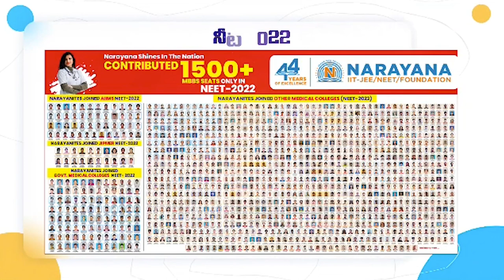2024 సీఎం జ‌గ‌న్‌కి అండ‌గా నిల‌వాలి...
- ఎమ్మెల్యే మేక‌పాటి విక్ర‌మ్‌రెడ్డి
- సంగంలో గ‌డ‌ప గ‌డ‌ప‌కు మ‌న ప్ర‌భుత్వం